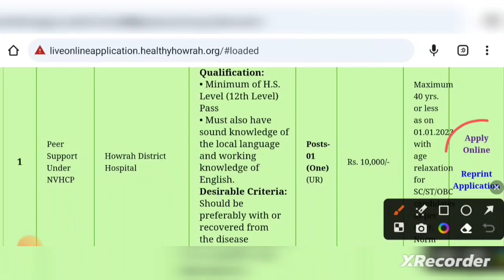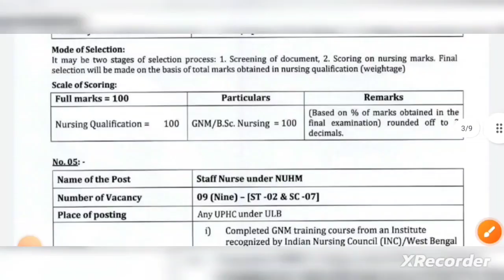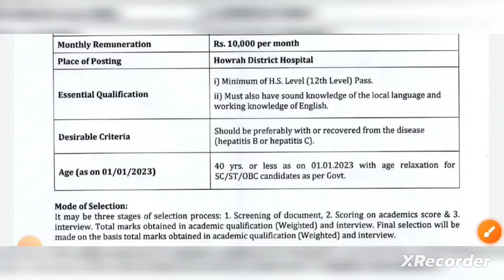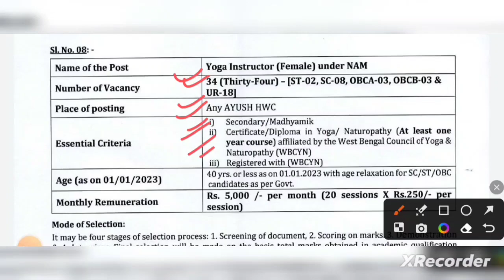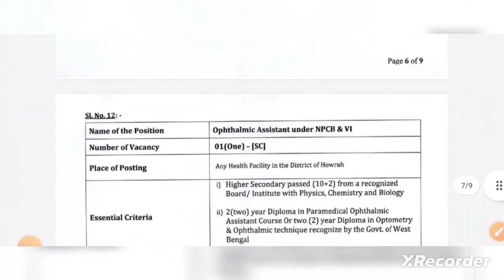রাজ্যে সরকারি হাসপাতালে 10 হাজার বেতনের ক্লার্ক/MTS নিয়োগ 2023🔥মাধ্যমিক পাশে WB Govt. Hospital Jobs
Title:-  রাজ্যে সরকারি হাসপাতালে 10 হাজার বেতনের ক্লার্ক/MTS নিয়োগ 2023 | মাধ্যমিক পাশে WB Govt. Hospital Jobs

west bengal hospitality course free 10th pass
10th pass jobs vacancy 2023
wb hospital jobs vacancy 2023
west bengal hospital department recruitment 2023
west bengal government jobs vacancy 2023
10th pass health care jobs vacancy 2023
west bengal jobs vacancy 2023
west bengal health care department vacancy 2023
west bengal government jobs
wbjobs
10th pass health care recruitment
10th pass jobs
kolkata job
west bengal job news
aiims hospital recruitment 2023

10th pass jobs vacancy 2023

10th pass health care jobs vacancy 2023

wbjobs

10th pass health care recruitment

10th pass jobs

kolkata job

10th pass jobs vacancy 2023

10th pass health care jobs vacancy 2023

wbjobs

10th pass health care recruitment

10th pass jobs

kolkata job

10th pass jobs vacancy 2023

10th pass health care jobs vacancy 2023

wbjobs

10th pass health care recruitment

10th pass jobs

kolkata job

10th pass jobs vacancy 2023

10th pass health care jobs vacancy 2023

wbjobs

10th pass health care recruitment

10th pass jobs

kolkata job